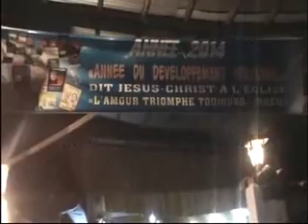Réveillon 2014 à l'Eglise l'Amour Triomphe Toujours.part 1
Par l'Apôtre de Jésus, Coach Dr. KAPITAO MBOMBE, Archevêque